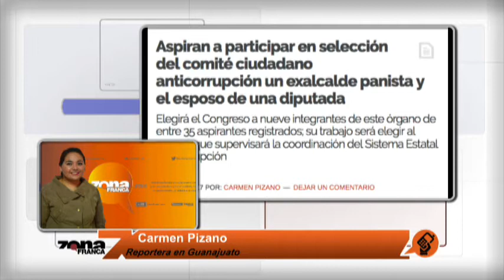Reporte de Carmen Pizano